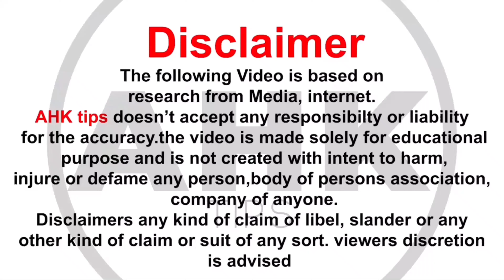How to sell credit card & loan after corona lockdown l sales techniqu credit c & loan after lockdown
दोस्तों इस वीडियो में आपको विस्तार से बताया गया है कि लॉक डॉन के बाद आप अगर क्रेडिट कार्ड या लोन सेल करते हैं तो क्या क्या परेशानियां आ सकती हैं।  आपकी जॉब कैसे बच सकती है ,कैसे जा सकती है ?

क्या आपके घर के पास कोई भूखा है इस वीडियो से आप उसकी हेल्प कर सकते हैं

OTHERS SOCIAL ACTIVITIES 😉😉😉

इंस्टा पर जाने पर आपको यह फायदा मिलेगा कि आप कोई भी क्रेडिट कार्ड , लोन यूज कर रहे हैं तो उसके बारे में आपको डिटेल से पोस्टर मिल जाएगा l
Tuesday 8.30 pm par live

ट्विटर पर फॉलो करने पर आपको गवर्नमेंट से रिलेटिव जो जो पॉलिसी जाती है वह आपको यहां मिलेगा।

Tiktokआपको आपको रोज नए-नए थॉट्स मिलेंगे और जीवन से रिलेटेड नए-नए जो सच्चाई है उसे रूबरू होने का इस चैनल पर मौका मिलेगा ।

यहां पर अपने नए सवाल को रख सकते हैं फेसबुक पेज पर टीम आपकी हेल्प करेगी और लोग आप से डिबेट करेंगे उस टॉपिक पर।

चैनल पर आने के लिए बहुत-बहुत धन्यवाद।